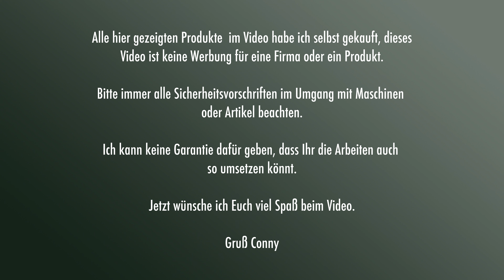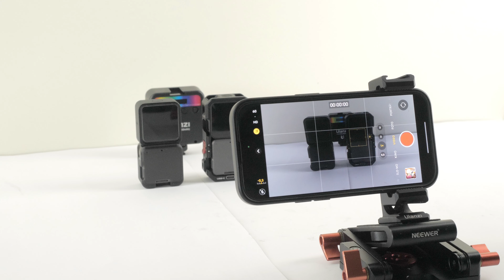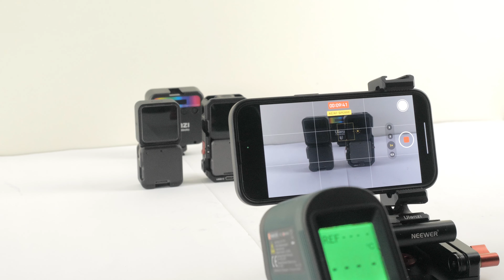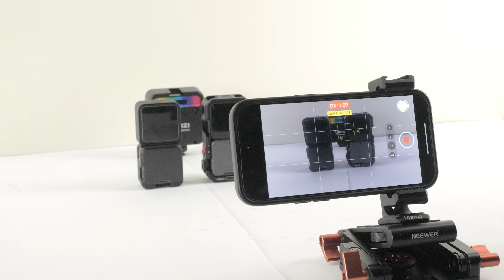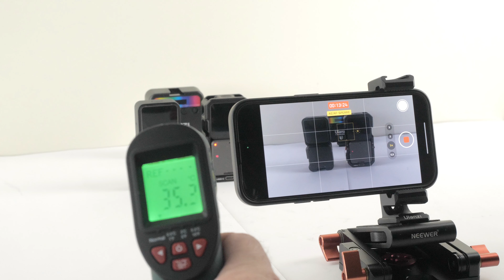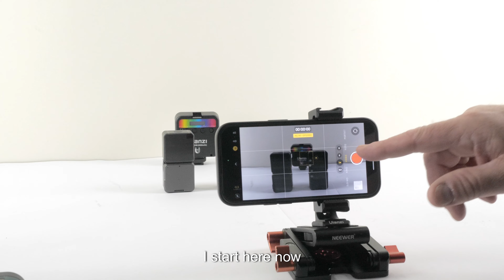DJI Action 2 in 2024 immer noch für mich 1 Wahl